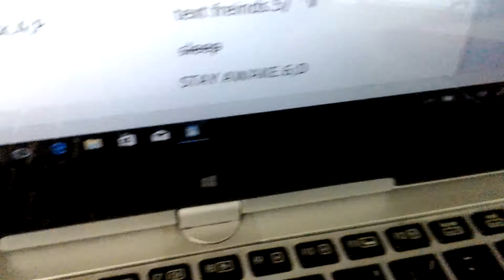Emoji Routine!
That... SHIRT!!!